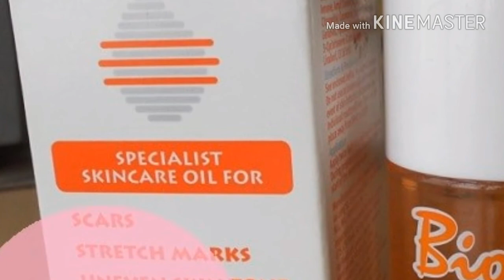Pregnancy Stretch mark Remove in bangla //Bio -oil benifite in bangla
Publishe on june 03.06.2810 hello everyone,
Pregnancy Stretch mark Remove in bangla
Bio oil benifite in hindi
Bio oil benifite

Whis you success,
Syed majahedul Islam
( Jio Life bangla 35i-Jio Life)